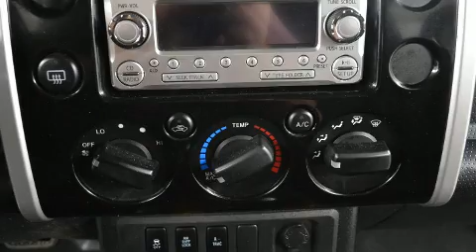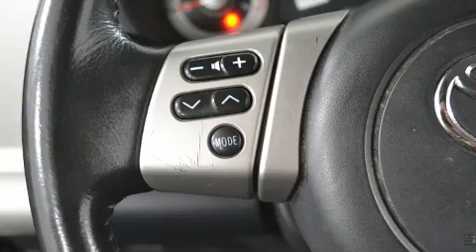2013 Toyota FJ Cruiser Gr.Urbain Tout a Fait Impeccable !!!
Sans complexe et pratique, voici le Toyota FJ Cruiser 2013. Ce véhicule propose une polyvalente transmission intégrale couplée à une transmission automatique et un moteur 6 cylindres de 4,0 L. Toyota a pris soin d'agrémenter l'intérieur d'équipement de premier plan, comme: l'ouverture automatique de la glace du conducteur, le rétroviseur central avec fonction antiéblouissement automatique, des sièges baquets à l'avant, une banquette arrière à dossiers rabattables séparés, climatiseur, plaques de protection des éléments mécaniques, et plus. Les occupants de ce modèle voyageront en toute sécurité grâce aux caractéristiques suivantes: rideaux gonflables pour protéger la tête, coussins gonflables latéraux à l'avant, système antipatinage, appuis-tête avant anti-coup de fouet, la mise hors de fonction du système d'allumage, et freins à disque aux 4 roues avec antiblocage. Le dispositif d'assistance au freinage applique une pression supplémentaire sur les freins lorsqu'il détecte une situation d'urgence. Notre équipe de professionnels offre un accueil chaleureux ainsi qu'une ambiance d'achat sans pression. Nous serons heureux de répondre à toutes vos questions. Appelez dès aujourd'hui pour réserver un essai routier.